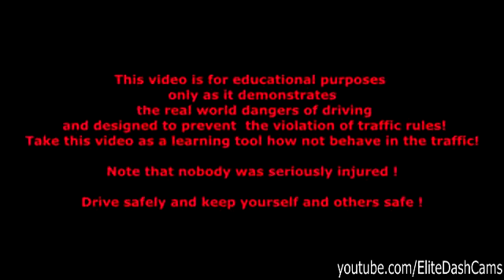EliteDashCams: Horrible crashes: (18+) Car Crash Compilation 2013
A collection of nasty car crashes from all around the world.
18+ content
Most of the people involved in this crashes are now injured and will think twice before doing something stupid like this. Don't make the same mistakes as they did!